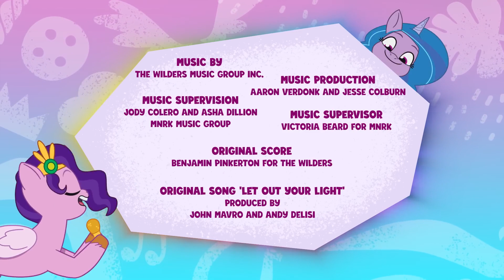My Little Pony Conte a Sua História EP26: Caça ao Filhote